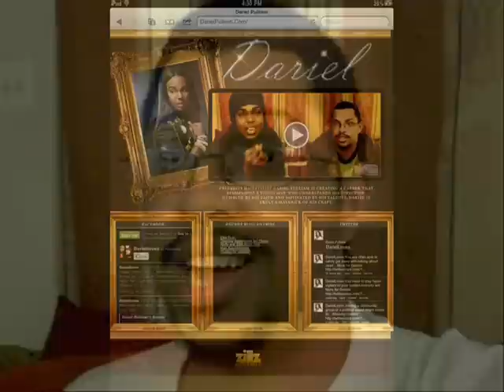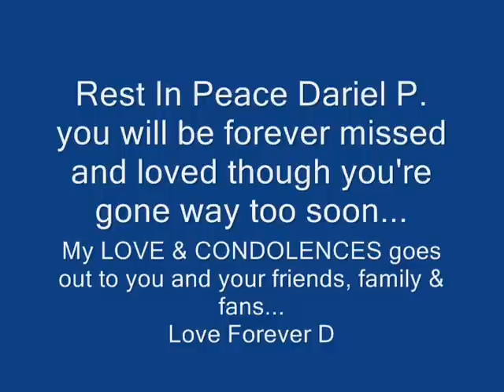Rest In Peace...Dariel Pulliam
As most of you may know that Dariel passed away the cause has yet to be released but I asked that you respect him and his family, friends and those who are at grief right no...Dariel and I did and Interview back in January which was when I met him he was so cool, fun, friendly and down to earth. He wasn't one of those stuck up people who forgot where he came from and I respect him much for that. But I wanted to show my buddy love by dedicating this video to him I'm so mad, heartbroken and at lost for words that he is gone and not here anymore...Rest In Peace Dariel P. you will be forever missed and dearly loved!!! You're gone way too soon.!